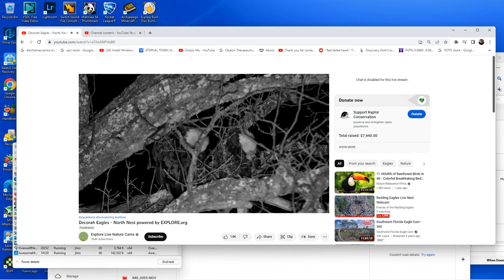Decorah North Bald Eagles 11/22/2022 19:49